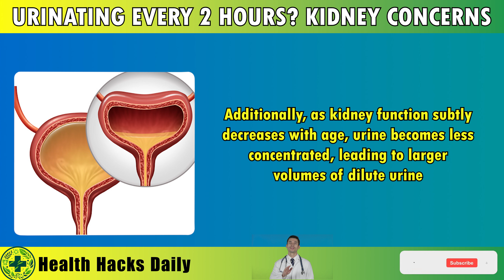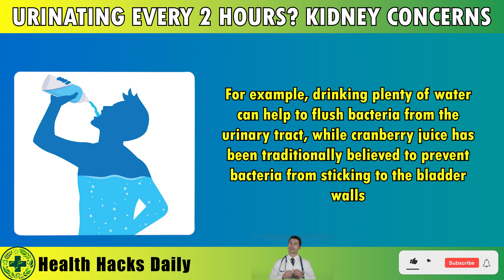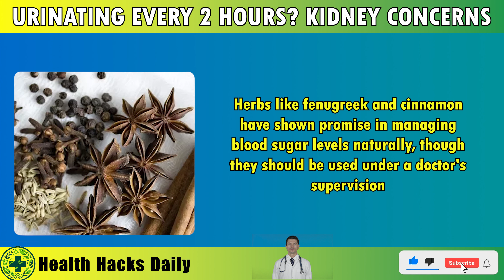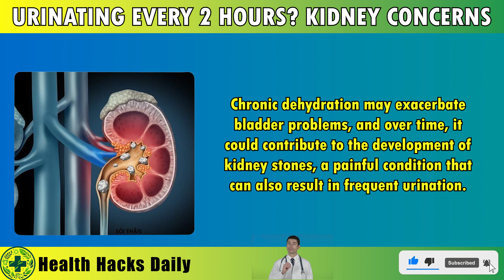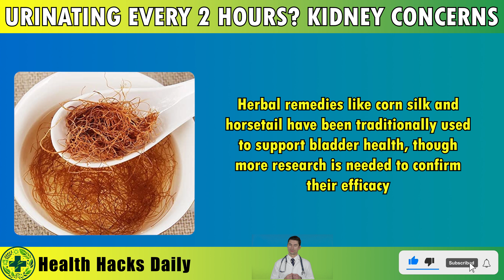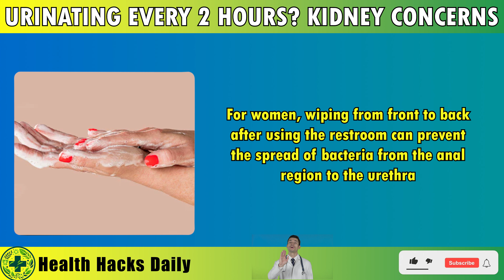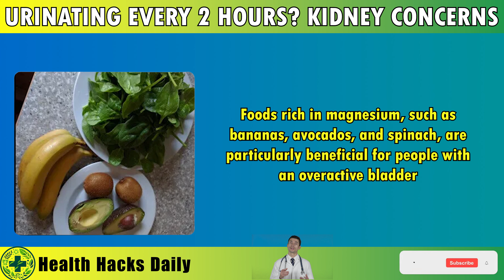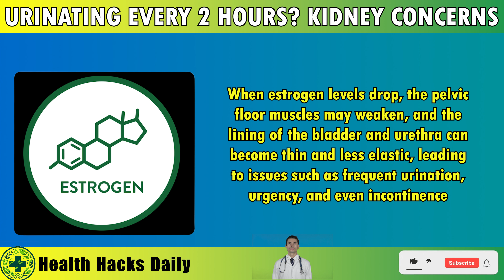Urinating Every 2 Hours Kidney Concerns, Home Remedies, and More | Kidney Stones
Urinating Every 2 Hours? Kidney Concerns, Home Remedies, and More | Healthy Every Day